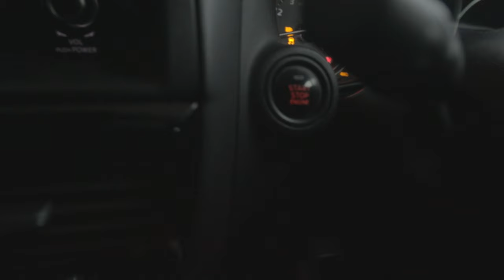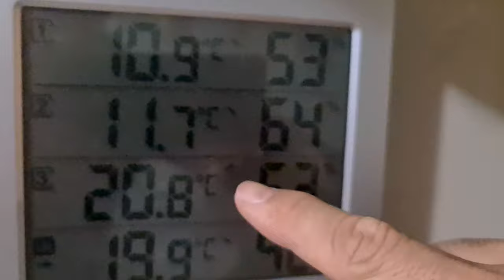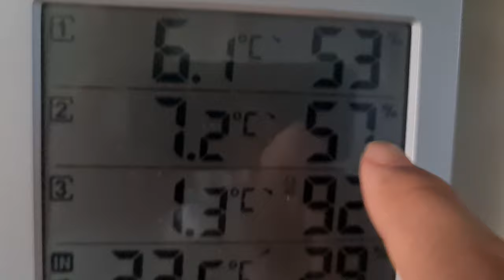BACKYARD LOCKDOWN ADVENTURES | Bell Tent Camping 2021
You can still have camping adventures in lockdown especially in a Bell tent. This weekend we were meant to be in the Snowy Mountains but Sydney is currently in lockdown. So we did what we could only do. Go on a "local" adventure!

Last year we tried winter camping with kids at Mount Kosciuszko (My wife & toddler haha). We traveled from Sydney Australia and pitch up our tent at Mount Kosciuszko Island Bend Campground with our Kids (Just my toddler and wife haha). Yes, those are the kids. This time round, we are bell tent camping in the backyard IN SYDNEY!

Have you seen these adventures?

If you're following our adventures, you know that we love to experience new things and try new activities so we are making it official this 2021. We will be attempting new activities that we have never done before so we can push ourselves out of our comfort zone and hopefully learn a few things along the way.

If you are still reading up to here, we honestly appreciate this. As you can tell, the Dadventures is just an average family going through life and sharing with you all the good things and the bad.

The cameras I have been using is the
Canon m50 with Viltrox Speedbooster m2
Canon 70D

Our journey so far:

Hey everyone!! If you are new here, my name is Anthony and I have a 3.5 year old named Mikaela!! We are a family of 5 (including our two little fur babies) and our focus are on topics such as family fun, reviews, how to, kid friendly activities, walks, hikes, snowboarding, camping and surfing.  I'm so grateful for all of your support!!